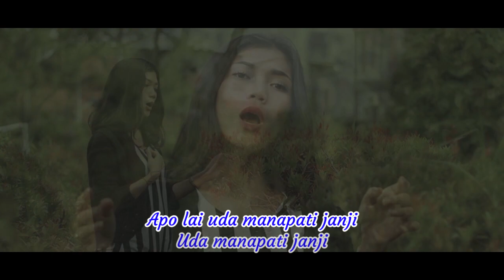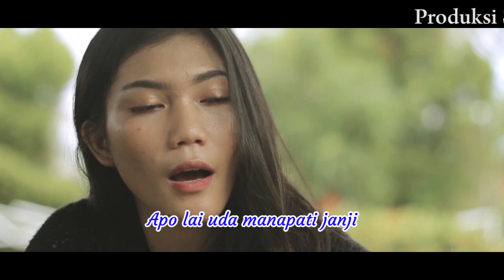KATOKAN NAN SABANANYO - KEKE TEJE - LAGU POP MINANG TERBARU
Keke Teje - Katokan Nan Sabananyo - Lagu Pop Minang Terbaru

Cipt. Chairul
Produksi : Sinar Padang Official